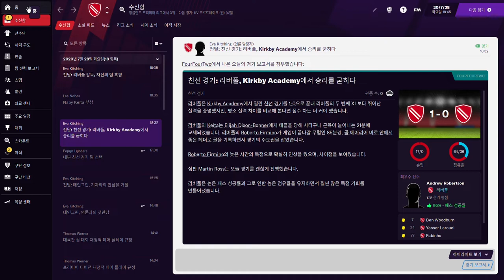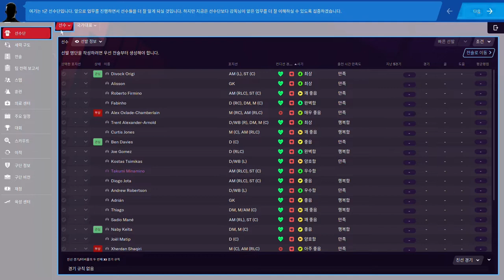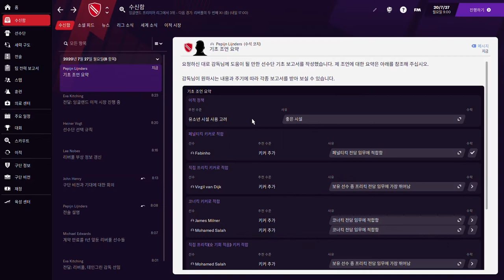회사 업무 수준으로 복잡한 게임 - 풋볼 매니저 2021 : 게임 UI 분석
게임이라는거 누가 말 안해줬으면 회사 업무용 프로그램같은 풋볼 매니저 2021입니다. 호불호가 상당히 강한 게임이라 뉴비가 들어서기는 거의 불가능한 수준이더군요.

게다가 정보가 너무 많아서 개별 페이지를 하나하나 분석 / 정리하는것도 무리에 가까웠습니다.

게임의 주요 문제점은 다음과같았습니다.

1. 모든 UI에 피드백 시각화 / 버튼음이 없음.
2. 특정 기능을 사용해도 내가 뭘 쓴건지, 그게 무슨 효과를 낸건지 알기 어려움
3. 필수액션 / 선택액션을 구분하기 어려움
4. 선택지는 다양한데 정확히 뭘 해야 좋은 결과가 나올지 알수없음
5. 회사 업무용 인사관리 시스템보다 구조가 복잡하고 조잡함.
6. 경기에서 패배하거나, 좋은 성적이 나와도 그게 뭐때문이었는지 알수가 없음
7. 다양한 전략을 선택할 수 있지만, 그게 어떤 결과를 낳을지 알수없음.
8. 경기 내용의 압축 / 빠른 진행이 거의 불가능함. 전략짜고 내보내면 이후엔 멍하니 구경하고있어야함.

이외에도 여러 문제가있지만, 너무 정보가 많고, 복잡해서 더 깊게 파고들어가는건 불가능할듯 합니다. 머리가 아플 지경이네요.